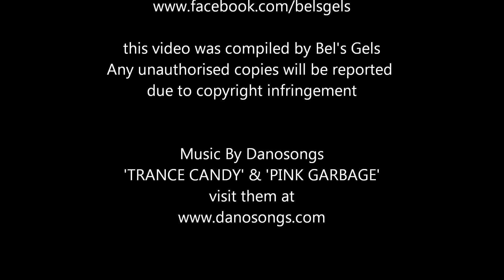How To: basic manicure with stamping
here I demonstrate a basic manicure using regular nail polish with stamping.
Products Used:
acetone
cotton wool
ibd base coat
ibd lacquer in Black Lava
Seche Vite fast dry top coat
SpaRitual polish in Liquid Gold